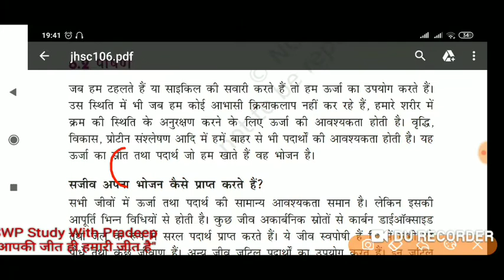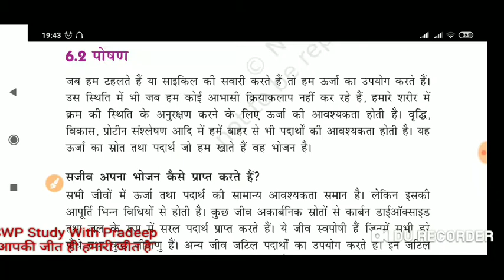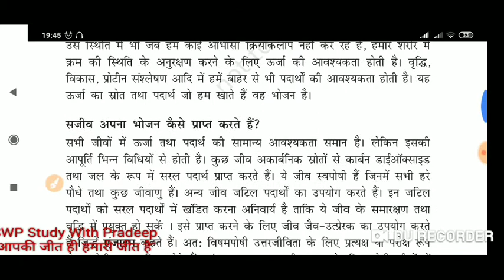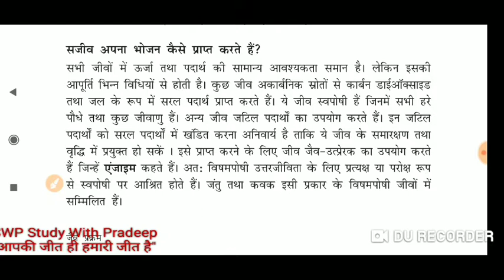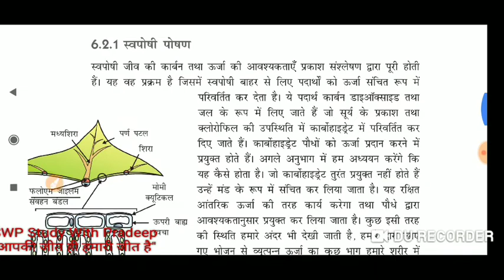पोषण/, class 10 biology 2 class/, ncert biology class10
Class 10 science classes
In this video we are discuss to new batch 2020-21
Lecture first

 इस वीडियो में हम सब बायोलॉजी  के महत्वपूर्ण कारकों को डिस्कस करते हैं जो आपके एकेडमी क्लास के साथ-साथ आने वाले भविष्य में नीट एग्जाम में भी आपकी मदद करेंगे यह वीडियो मुक्ता तीन प्रकार से प्राप्त करते हैं 1 एनसीईआरटी क्लासेस 2 व्याख्यात्मक क्लास तथा तृतीय प्रैक्टिस पेपर के माध्यम से जो तीनों विधि आपको दिन प्रतिदिन प्रगत के माध्यम से आगे बढ़ाने के लिए कार्यरत है

cbse biology chapter 1
biology class 10 chapter 1
neet foundation course
neet target course
neet biology
neet classes
biology classes
biology class 10 in hindi
cbse bio classes
ncert classes
ncert bio class 10
ncert biology in hindi
ncert biology in English